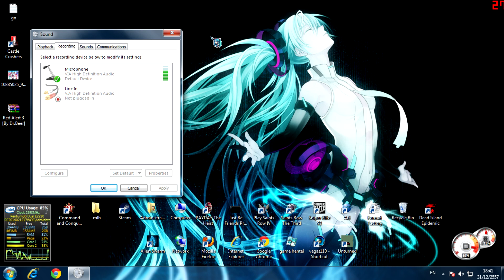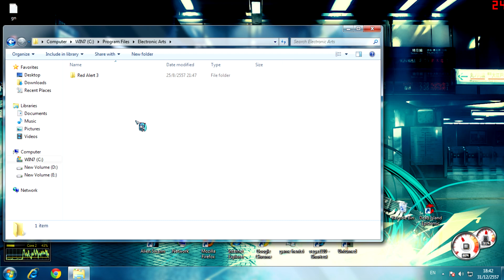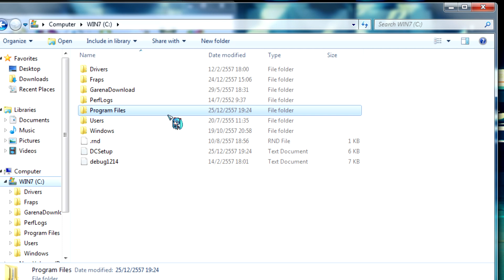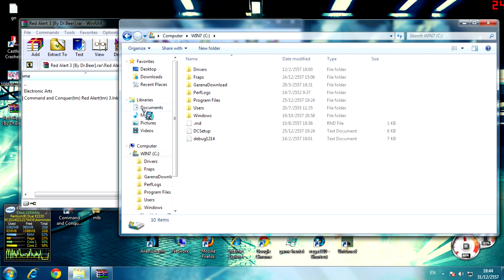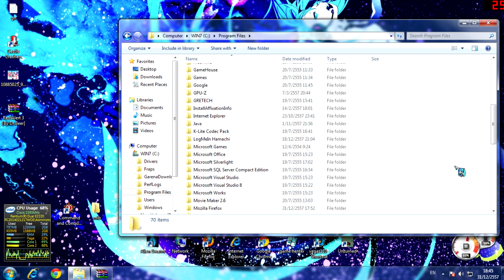เเก้ ลิ้งโหลด Red Alert3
ชุดที่ 1 เล่นได้ 100 % ไม่มีเเคร็ก อับเดตอัตโนมัติ
ชุดที่ 2 เเล้วเเต่ดวง